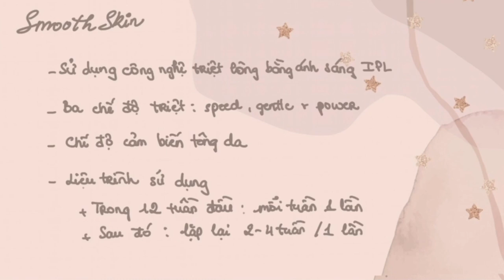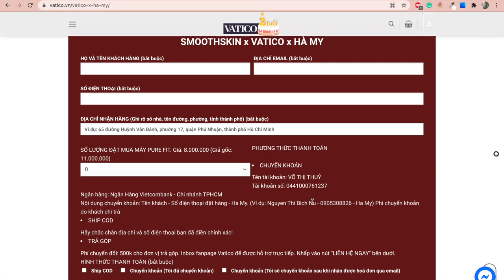Dưỡng Da Body & Triệt Lông Tại Nhà | HàMy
▽▽▽▽▽▽▽▽▽▽OPEN ME ▽▽▽▽▽▽▽▽▽▽▽
Link mua máy ở đây bạn nha:

Sản phẩm sử dụng trong video:
 - Sữa tắm: Johnson Milk and Rice
- Tẩy tế bào chết: Tree Hut Tropical Mango
- Dưỡng ẩm: Johnson Cotton Touch

Facebook ⇨ HàMy Nguyễn
Snapchat ⇨ Hamyyng